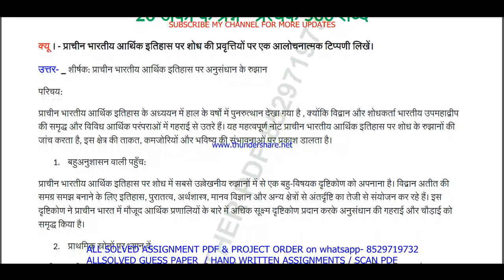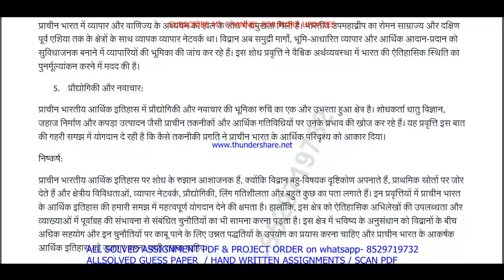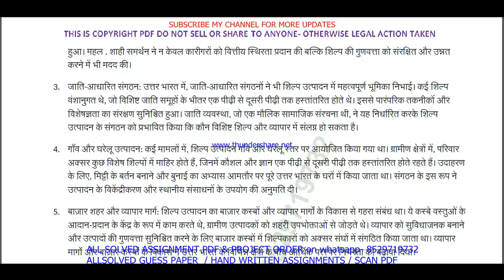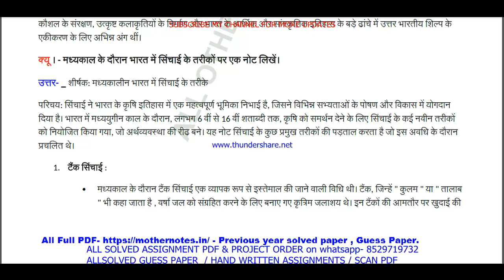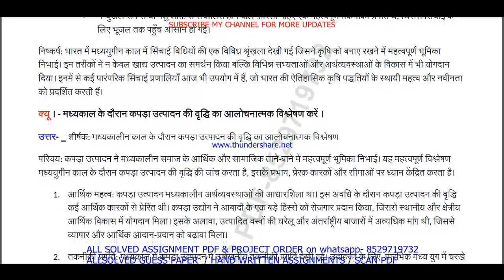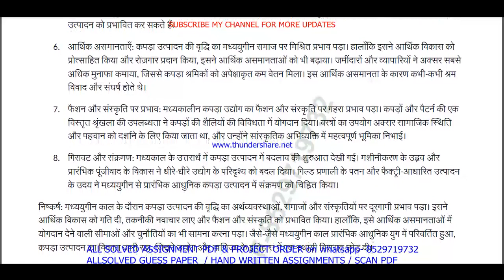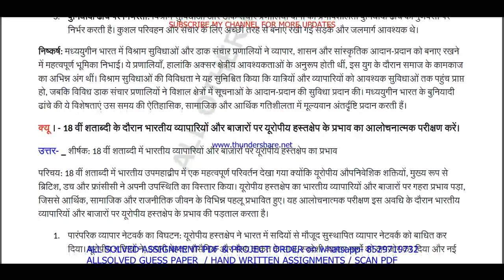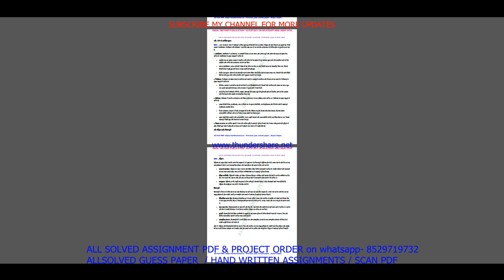MHI 05 Previous Year Question Paper Solved in Hindi || mhi 05 important questions with answers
Introduction: "Maximize Your Success with ignou Solved Guess Papers! Our ignou ma history mhi 05 solved guess paper in Hindi for June and December session exams offers time-tested tips, exam pattern insights, and subject-specific guess papers to boost your preparation. furthermore Simplify your journey to success with our curated resources, ensuring you're well-prepared for ignou exams. finally Don't leave your grades to chance; embrace the power of solved guess papers!"

Benefits of ignou Solved Guess Papers in addition (to): MHI 05 Previous Year Question Paper Solved in Hindi
1. Familiarity with Exam Pattern: Guess papers give you an understanding of the exam's structure, question distribution, and marking scheme, allowing you to plan your time and effort accordingly.
2. Prioritizing Topics: Next By analyzing past trends, guess papers help you identify the most important topics and chapters that carry significant weightage in exams.
3. Practice and Revision: Attempting these papers allows you to practice under exam-like conditions and evaluate your knowledge and readiness for the actual test equally important.
4. Confidence Booster: in addition As you score well in these practice papers,  your confidence in tackling the real exam grows, reducing pre-exam jitters.
5. Time Management: Lastly Through regular practice with guess papers, you can fine-tune your time management skills, ensuring you complete the exam within the allocated time.

Searchable keywords for MHI 05 Previous Year Question Paper Solved in Hindi

MHI 05 Previous Year Question Paper Solved in Hindi,

mhi 05 previous year question paper ignou,
mhi 05 previous year question paper 2024,
mhi 05 previous year question paper with answers,

mhi 5 previous year question paper solved,
mhi 05 previous year question paper Hindi medium,
mhi 05 question paper 2024,
mhi 5 important question,
mhi 05 suggestion questions,
mhi 05 question paper pdf download,
mhi 5 guess paper in Hindi,
ma history study material,
ma history previous year question paper in Hindi,
Other keywords
ma history question paper in Hindi,
ignou ma history question paper 2024,
ma history important question,
ma history question paper pdf download,
ignou ma history guess paper in Hindi,
ignou mhi 05 important question,
mhi 05 ignou,
mhi 05 sample paper in Hindi,
mhi 05 books in Hindi,
mhi 05 classes,
mhi 05 full class in Hindi important questions,
mhi 05 exam notes in Hindi,
mhi 05 guides in Hindi,
mhi 05 classes in Hindi,
mhi 05 in Hindi,
mhi 05 unit 1,
mhi 05 assignment,
mhi 05 assignment pdf,
mhi 05 chapter 1,
mhi 05 full class,
mhi 05 class unit in Hindi,
mhi 05 class unit in Hindi 2024,
mhi 05 full class in Hindi,
mhi 05 exam questions with answers,
mhi 05 exam solved question paper,
mhi 05,mhi 05 question paper,
mhi 05 class on important questions,
mhi 05 important questions with solution 2024,
mhi 05 full classes on important question